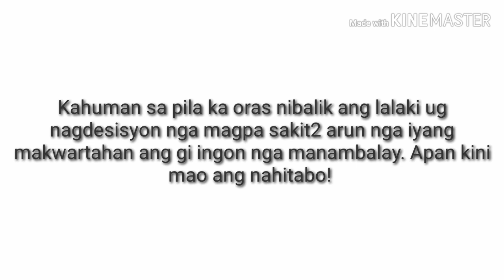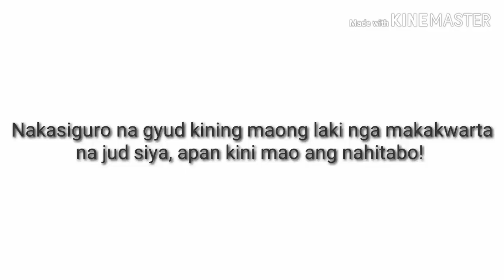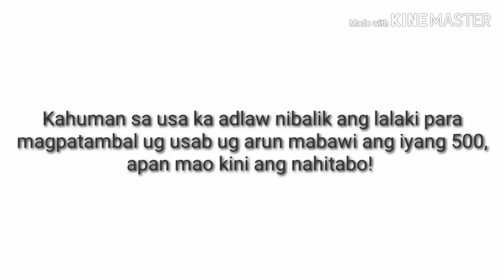Ang Mangingilad Nga Nailad